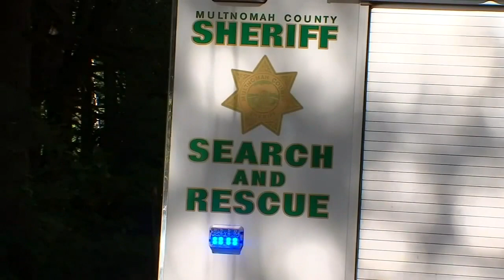Search teams scour Sandy River for missing hiker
Focus is shifting to the waters after search and rescue crews found the belongings of a missing Portland man along the Sandy River.